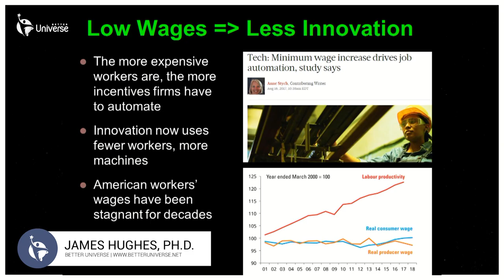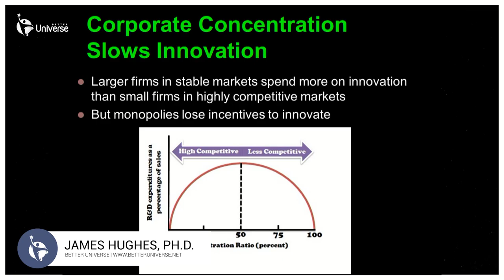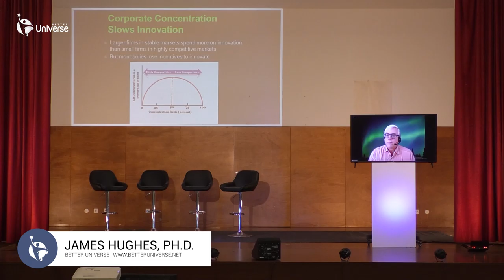JAMES HUGHES, PH.D. - Better Universe International Conference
Better Universe provides people around the world the opportunity to hear the most remarkable leaders in the field. Our purpose is to empower everyone to join our efforts, and to provide everyone with the opportunity to learn.